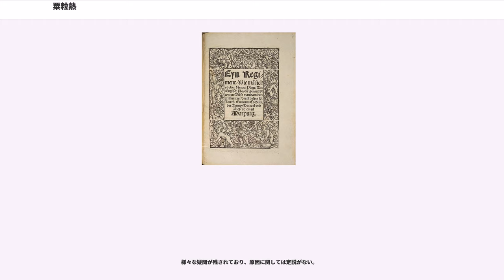粟粒熱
粟粒熱（ぞくりゅうねつ、、、）はイングランドと後にヨーロッパ各地を襲った、重篤な疾患。1485年に登場し、1551年以降現れていない。急激に発症し、数時間のうちに死にいたる場合もあった。現在でも原因は不明である。
粟粒熱は最初にヘンリー7世の治世の始まりに最初の流行が発生した。これはヘンリーがミルフォードヘイブンに上陸した1485年8月7日の数日後であると知られている。これは8月22日のボズワースの戦いより前だという明確な証拠がある。ヘンリーが8月28日にロンドンに到着すると、この病気は首都で大流行した。その年の10月の終わりの時点で、数千人が死亡した。この病気での死者の中には2人のロンドン市長(Lord Mayor)、6人の行政長官(aldermen)、3人の州長官(sheriff)がいた。この酷い病気は、すぐに粟粒熱として知られる様になった。これはその名前を与えた特別な徴候によってだけでなく、非常に急速で命にかかわる病気であることからも、それは以前知られている伝染病や、悪疫性の病気や、他の流行病とは全く別のものだと考えられていた。

1485年から、2回目の大発生の1507年まで発症の報告はない。この時は、一度目の大発生よりはましであった。1517年に3度目の大発生が生じた。オックスフォードとケンブリッジは他の町よりはましであった。他の町では、約半数の人口が死亡した。この流行は大陸のカレーやアントウェルペンにも広まったと言う記録があるが、これらの例外を除いてイングランドから広がりはしなかった。

1528年、4回目の大発生が生じ、この時はよりひどかった。最初に5月の終わりにロンドンで確認できた後、イングランド北部、スコットランド、アイルランドを除く、イングランド全体に急速に広がった。ロンドンでの死者は膨大であった。宮廷は酷い状態となり、ヘンリー8世はロンドンから逃げ出し、頻繁に居場所を変えた。アン・ブーリンはこの病気にかかって生存したと信じられている。この病気での最も特筆すべき事実は、ヨーロッパ全体で突然に大発生したことである。ハンブルクで突然発生し、急速に広がり、千人以上の死者を数週間で出した。このように猛烈な粟粒熱は、東ヨーロッパで猛烈な死亡率で、破壊的な被害を与えていった。この病気はコレラと同様に大きく広がり、12月にはスイスに、その後北に向かって、デンマーク、スウェーデン、ノルウェー、そして、東に向かって、リトアニア、ポーランド、ロシアへと広がった。この病気はフランスとイタリアには広まらなかった。ベルギーとオランダでは、9月28日の朝にアントウェルペンとアムステルダムの両方の都市で確認がされ、恐らくイングランドから直接来たものだと考えられる。感染した場所ではどこも、それは短時間の流行で、通常2週間より長引くことはなかった。この病気は、次の年まで持ち越したスイスの東部を除いて、その年の終わりには完全に消滅した。この後、ヨーロッパ本土では現れなかった。

アルスターの記録 (vol.iii, ed. B. MacCarthy, Dublin, 185, pp 358f.)にある様に、新たにアイルランドにやってきた、スレーン（Slane）の男爵ジェイムス・フレミングがにより死亡したと記録されるまで、粟粒熱は1492年にはアイルランドには到達していなかった。コナートの記録(ed. A.M.Freeman, Dublin, 1944, pp 594f.)ではこの命日が記録されており、フォーマスターズの記録(vol.iii, ed. J.O'Donovan, Dublin, 1856, pp 1194f.)では、「24時間の・・ミーズの変わった伝染病」とその期間生き残った人間が回復したことが記録されている。これは幼児や子供には感染しなかったが、フリーマンはコナートの記録の脚注で、この「病気」は粟粒熱でなく、回帰熱かチフスであると書かれている。

最後の大発生は1551年のイングランドである。著名な医者であるジョン・カイウスは、この時、病気の目撃報告を書いた。その書名が「粟粒熱と呼ばれる病気にたいする対処法」()である。

カイウスや他の人間によって記載されていた症状は以下の通りである。病気は突然の体の不調から始まる。（しばしば非常に酷い）寒気による震え、めまい、頭痛と非常な疲労感と共に、首、肩、四肢の激痛が続く。寒気の後（これは30分から3時間続く）、発熱と発汗が生じる。特徴である発汗は明確な前兆なく突然...